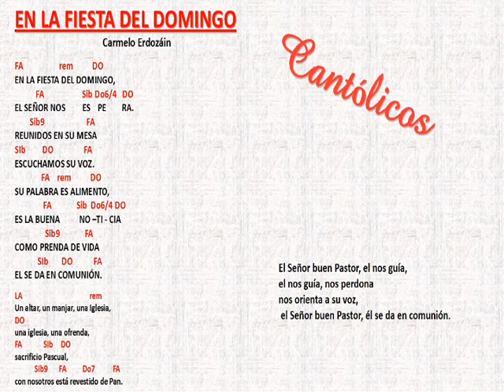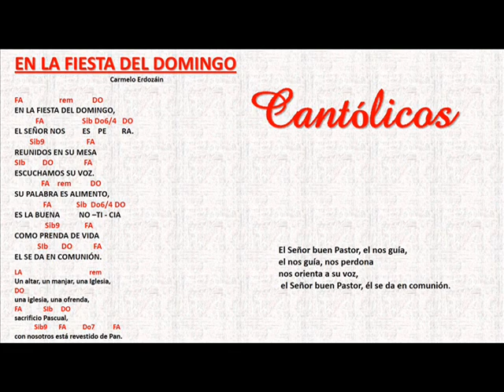En la fiesta del Domingo, Carmelo Erdozáin Gil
EN LA FIESTA DEL DOMINGO,
CARMELO ERDOZÁIN GIL
PROCESIÓN DE ENTRADA
NUEVOS CANTOS PARA
EL AÑO LITÚRGICO
ESPAÑA 1989